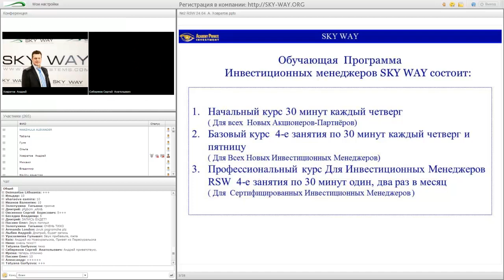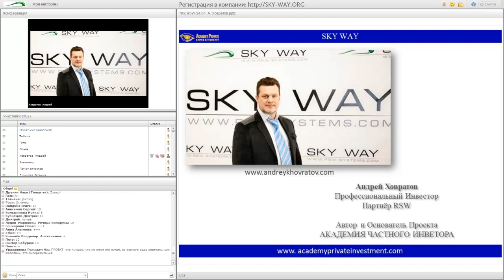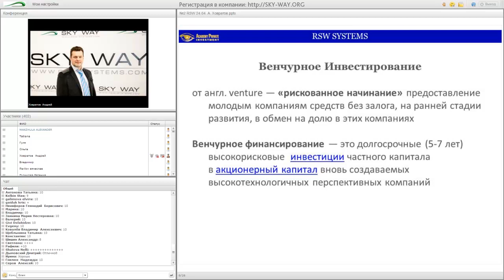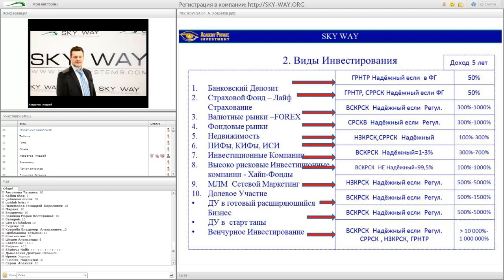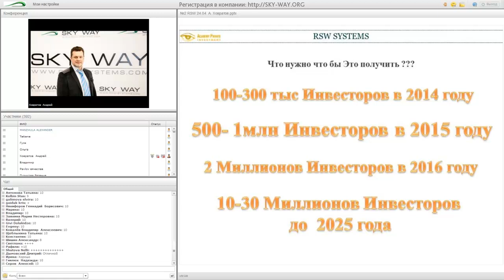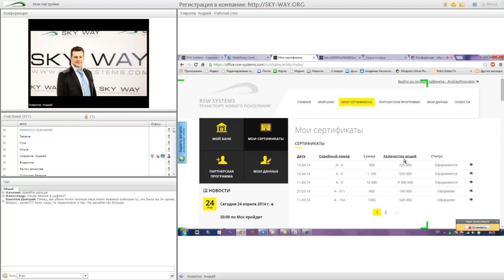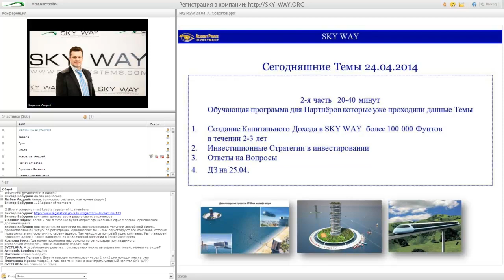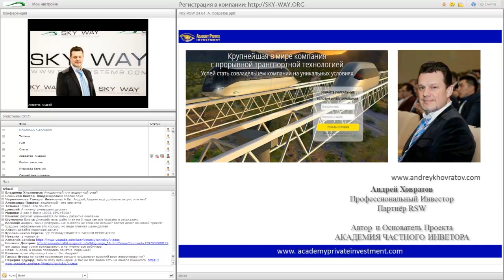RSW SYSTEMS | SKY WAY | Конференция 24.04.14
Свяжитесь со мной в Skype: agent_rsw
Темы конференции:

Обучающий Поток для начинающих Партнёров
1-я Часть
1.Основы Частного Инвестирования 5-ть Важных Правил
2.Виды Инвестирования
3.Прямые Венчурные Инвестиции в SKY WАY
4.Классификация Инвестиционных Предложений
5.Уровни Инвесторов
6. Домашнее Задание
Время проведения 40 минут
2-я часть
Обучающая программа для Партнёров которые уже проходили данные Темы
1.Создание Капитального Дохода в SKY WАY
более 100 000 Фунтов в течении 2-3 лет
2. Инвестиционные Стратегии в инвестировании
3. ДЗ на 25.04.
Время проведения 30 минут

Ведущий:
Андрей Ховратов
Профессиональный Инвестор
Партнёр RSW